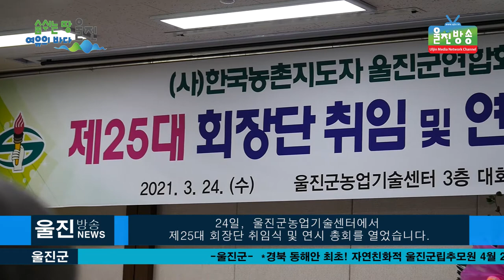[단독]울진군, 한국농촌지도자회울진군연합회 제25대 회장단 취임식 및 연시총회 개최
울진군, 한국농촌지도자회울진군연합회 제25대 회장단 취임식
l 과학영농을 실천하는 농촌지도자! 봉사하는 농촌지도자!
l 제24대 장광섭회장  제25대 회장으로 연임..

(기자)

과학 영농 실천과 기술보급으로 농가소득 향상에 기여하는데
최일선에 서서 앞장서고 있는 한국농촌지도자울진군연합회는
24일 울진군농업기술센터에서  제 25대 회장단 취임 및
연시총회를 열었습니다.

제25대 회장에는 제24대 장광섭회장이 다시 25대 회장으로
선출되어 제 25대 회장단을  3년동안 이끌며
울진군 농업발전에 선봉에 서게 되었습니다.

이날 취임식에서 참석자들은 최근 울진군의
코로나19 확진자의 발생등으로 모두가 개인 방역 준수 및
정부의 코로나19 방역수칙을 지키는 가운데 개인마스크 착용과
체온체크등을 하고 최소인원만이 참가한 가운데 간소하게 치러졌습니다.

취임식 행사는 전찬걸 울진군수와 전은우 농업기술센터장,
김경열 NH농협은행 울진지부장, 한농연울진군연합회 최웅렬회장과
관계자들이 참석한 가운데 전찬걸 울진군수는 이임 임원 및
읍, 면 회장들에게 공로패 수여했고
NH농협은행울진군지부와 한국농어촌공사 영덕,울진지사에서는
 감사패를 전달하며 그동안의 노고를 격려하였습니다

-전찬걸 울진군수 인터뷰

장광섭 회장은 새롭게 출발하는 제25대 신임 군임원과
읍,면 회장들을 소개하며 지난 3년간의 경험을 바탕으로
 앞으로도 임기동안 최선을 다해 한국농촌지도자
울진군연합회를 이끌어 가겠다고 다짐했습니다.

-장광섭 회장 인터뷰
-전은우 농업기술센터장 인터뷰

한국농촌지도자울진군엽합회의 제25대 회장단이
본격적으로 활동을 시작하면서 울진군 농업인들의
권익보호와 복지증진을 위한 힘찬 발걸음을 내딛었습니다